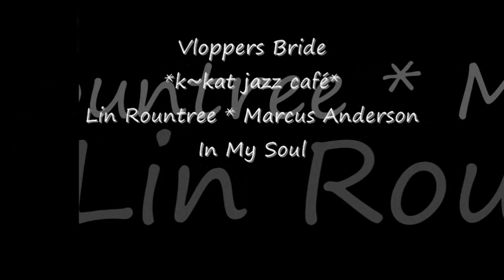Lin Rountree * Marcus Anderson - In My Soul II *k~kat jazz café* Vloppers Bride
Stronger Still 2018 (Trippin’ N Rhythm Records) ...
Lin Rountree aka The Soul-Trumpeter, is an accomplished recording artist, producer and live performer. With Six solo projects, Twelve Chart Topping Billboard singles (Including his Billboard #1 Hit "Pass The Groove") and numerous collaborations with some of the industry's top R&B/Contemporary Jazz artists to his credit he is poised to be one of the most renowned artists of his generation.

As Star saxophonist in PRINCEs band / The New Power Generation, Marcus Anderson is famed for his energetic, show stopping performances and raw talent. He delivers his innovative and creative personality while still offering that charismatic charm Anderson is famous for. “Style Meets Substance” traverses the decades with tracks inspired by the funky grooves of the 60’s and 70’s.